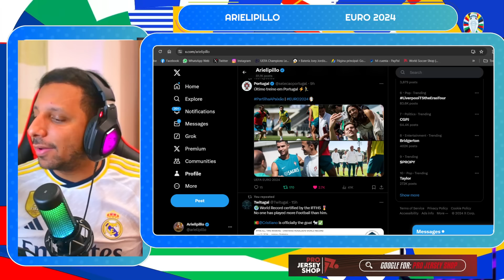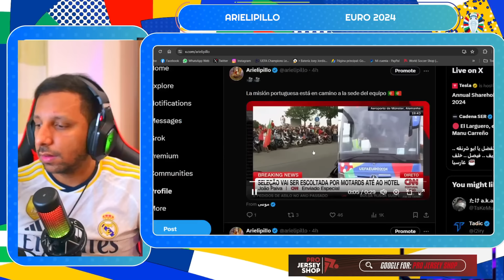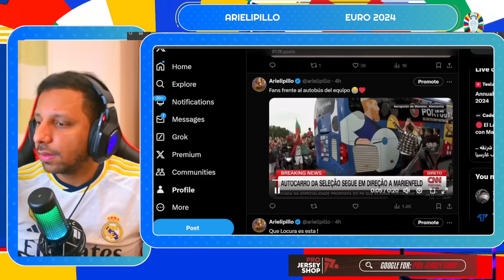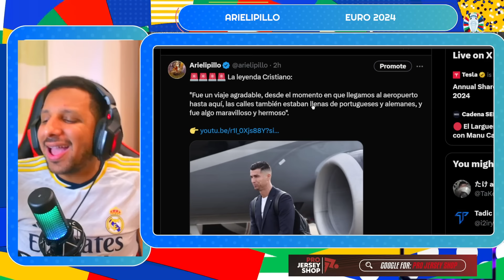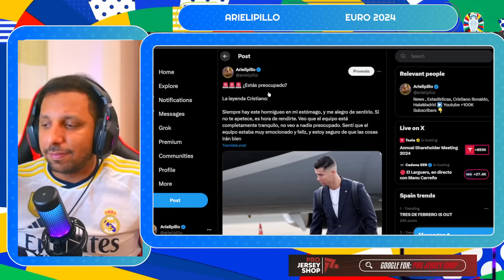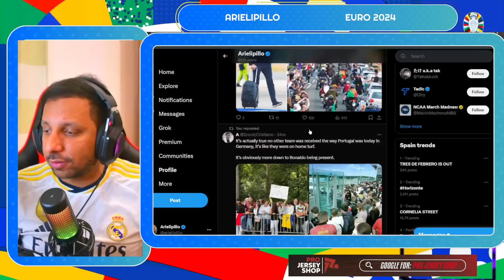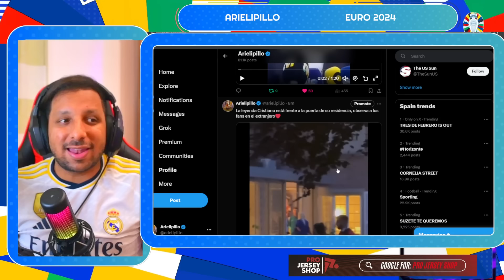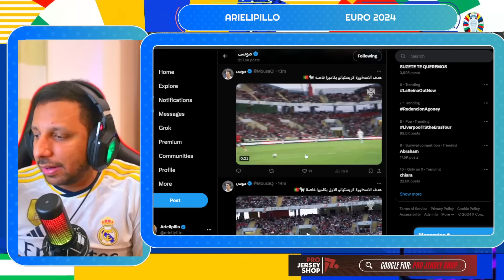🤯 LOCURA TOTAL en ALEMANIA con la LLEGADA de CRISTIANO RONALDO 😱 CR7 HABLO con la PRENSA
EURO 2024
PORTUGAL EN LA EURO
CRISTIANO RONALDO EURO 2024
EURU COPA ALEMANIA 2024
🚨ESPN DESPIDE A JORGE RAMOS💥FINAL DE UN PROGRAMA MEDIOCRE, LE LLEGO EL KARMA🔥
PORTUGAL 2-0 IRLANDA - EN VIVO - CRISTIANO RONALDO DOBLETE
DOBLETE do Cristiano Ronaldo | Portugal vs Irlanda 3-0 Resumen y Goles | Amistoso Internacional 2024
ASI REACCIONA PRENSA EUROPEA a DOBLETE GOLES de CRISTIANO RONALDO PORTUGAL vs IRLANDA (3-0)
Cristiano Ronaldo Goal | Portugal vs Ireland 3-0 Highlights Goals | International Friendly 2024
Portugal vs Ireland (3-0) | All Goals & Extended Highlights | cristiano ronaldo two goal 💥
Cristiano Ronaldo Goal, Portugal vs Ireland (3-0) All Goals Highlights | Internationally Friendly
Cristiano Brace hoy vs Irlanda
Así se vivió el golazo de Cristiano Ronaldo vs Irlanda en el estadio
Cristiano Ronaldo vs Ireland (11/06/2024)
EL DOBLETE de hoy CRISTIANO RONALDO imparable llega a los 895 GOLES
⚽⚽ Doblete Histórico de CRISTIANO RONALDO para Callar Bocas - Portugal 3-0 Irlanda (2024)
Con doblete de Cristiano Ronaldo, Portugal ganó a Irlanda 3-0 en el último amistoso antes de la Eurocopa 2024. Resumen y análisis del partido Portugal 3-0 Irlanda con doblete de Cristiano Ronaldo y nuevo Récord Mundial y Guinness.
GOLAZO de CRISTIANO RONALDO de BALÓN DE ORO y DOBLETE de CR7 895 GOLES 130 con PORTUGAL 3-0 IRLANDA
GOLAZO de CRISTIANO RONALDO de BALÓN DE ORO, DOBLETE de CR7 895 GOLES y RÉCORD 130 con PORTUGAL 3-0 IRLANDA / CRISTIANO RONALDO VS IRELAND HIGHLIGHTS GOALS AND SKILLS RECORD GUINESS TITULAR Y CALLA BOCAS DE ESPN
💥CRISTIANO RONALDO DOBLETE INFERNAL🔥130 GOLES CON PORTUGAL 895 EN TOTAL👑🐐
Cristiano Ronaldo esta noche MARCÓ DOS GOLES vs Irlanda | (11/06/2024)
Cristiano Ronaldo GOAL but it's SATISFYING Angle against Ireland 😍❤️

895 goles ⚽️ en Total
130 Goles con Portugal
130 Goles Internacionales
  22 Goles   ⚽️ en el año 2024
57 Goles en la Temporada
35 Goles en Liga saudí
35 Goles en Ligas esta Temporada

Diseño web
Crear Página Web en Google
Trading
Forex
Xm Broker
Icloud
Taxi Didi
Taxi uber
Fx Trading
Redbull
Robin Hood
Amazon Stocks
nike adidas
Samsung y Apple
In-drive
Uber Eats
Crear Página Web
Diseño web
Trading
Forex
Xm Broker
Icloud
Taxi Didi
Taxi uber
Fx Trading
Redbull